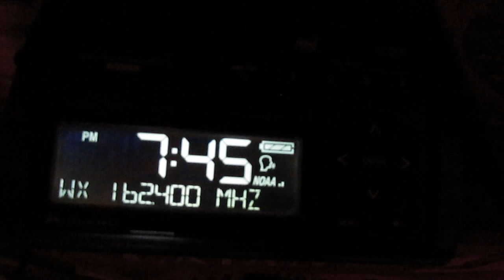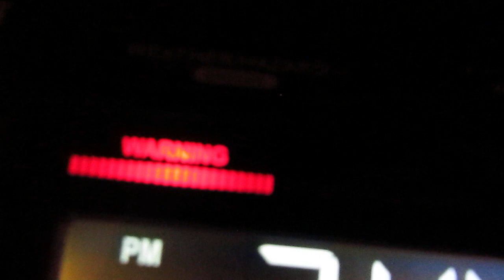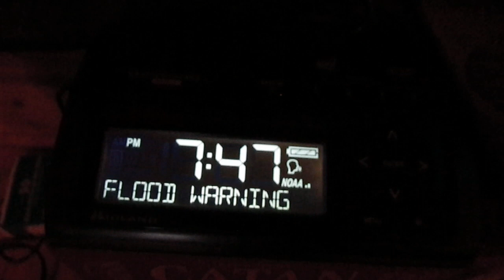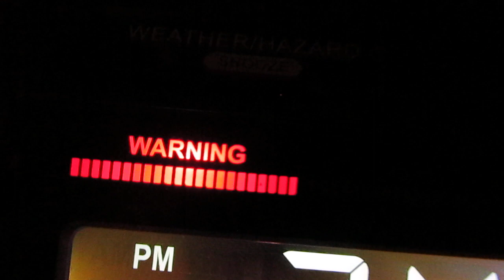Areal Flood Warning on WXL56 - 1/11/18 (EAS #770)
OH HERE WE GO... BUNCHA FLUDDZ!! MY FIRST ALERT ON THE WR400!!